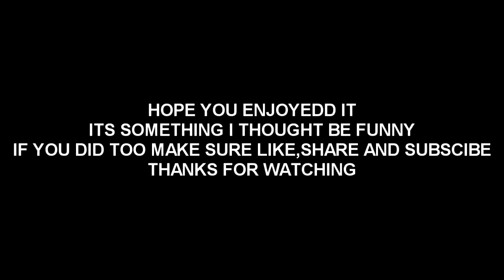Justin Bieber BULLIED OFF STAGE